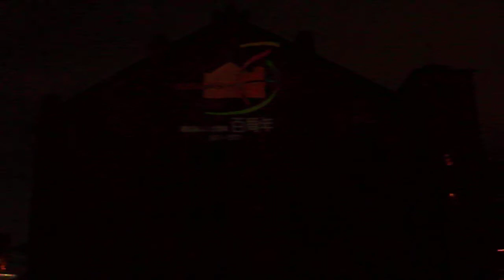DSCF9526赤レンガ倉庫メキシコのプロジェクションマッピングアート